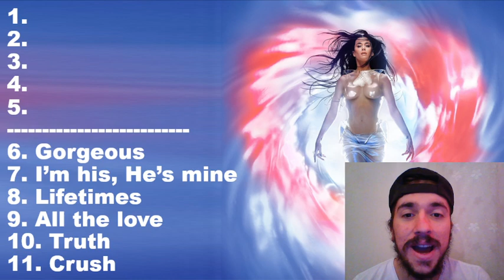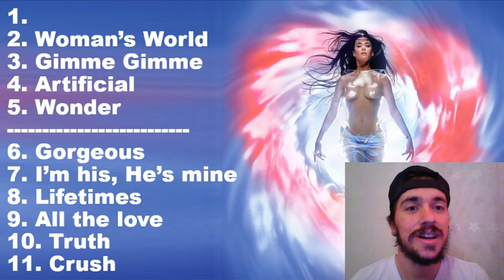Katy Perry 143 ALBUM (MY TOP 11) RANKING katyperry #143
Katy Perry 143 Album / MY TOP 11 / RANKING

1. Nirvana
2. Woman’s World
3. Gimme Gimme ft. 21 Savage
4. Artificial ft. JID
5. Wonder
6. Gorgeous ft. Kim Petras
7. I’m his, He’s mine ft. Doechii
8. Lifetimes
9. All the love
10. Truth
11. Crush

USA - United States of America